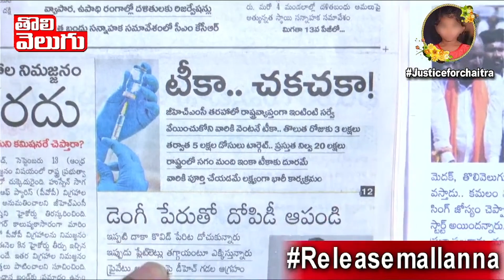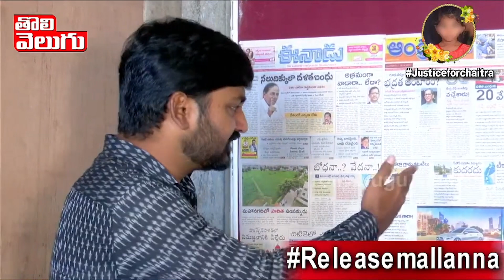హెల్త్ డైరెక్టర్ కు సవాల్ ! | Challenge To Health Director morningnews | Tolivelugu TV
హెల్త్ డైరెక్టర్ కు సవాల్ !